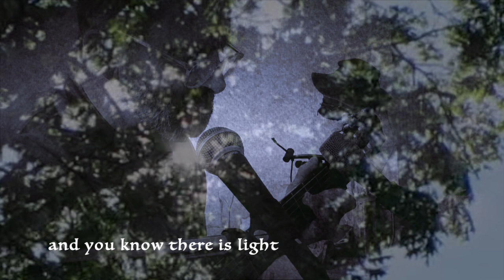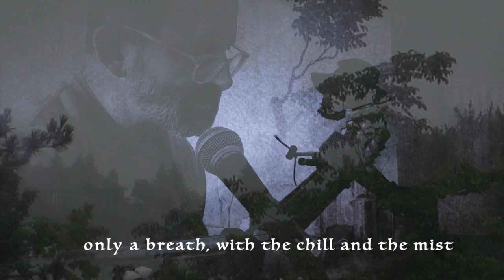faintly sketched tales by michael hermiston © (original)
the ache of injustice
i forgot to mention that i recently heard a fabulous song: "Where There's No Birdsong" by Graham, in which he used repetition very beautifully.. it definitely influenced my songwriting here..thanks Graham...here it is
vocals, trumpet, guitar, bass, synth strings, piano: michael hermiston
lyrics:
Amsus2
there comes a time
Fmaj7
the vivid colours vanish
D/F#bass
they fade into grey
G   G#dim
falling to the ground

Am7
maybe tomorrow
D9
might  be next week
Dm9
the sinking of that dream
E7
losing all you seek

you know there is sun
you  know there is light ...  but
obscured and buried
while your heart's hope drowns

you watch through a window
shadows and  ticking time
a ghostly trance
it's  illusions now you climb

Dm7
only  a breath
A(on5)
with the chill and mist
Dm7
only a breath
Am
and  the ending you resist
Dm7
only a breath
A(on5)
as the darkness begins
F
only  a breath
E
of time closing in

you call it a fall
lost faith in yourself
you name it, and hope for
kind and knowing eyes

the birth is a mystery
the years they fade
death's a surprise
there's nothing left to trade

break

chorus

Amsus2
Fmaj7
saturation pales
D/F#bass
the hue of life . . . now
G   G#dim
faintly sketched tales

Am7
tormorrow is vague
D9
next week is bleary
Dm9
wafting away
E7      Amsus2
wasted and weary